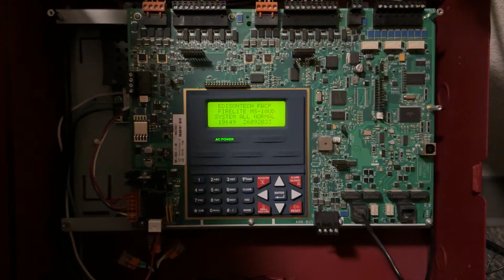MS-10UD Reporting in SIA to ProtoStar Alarm Monitoring